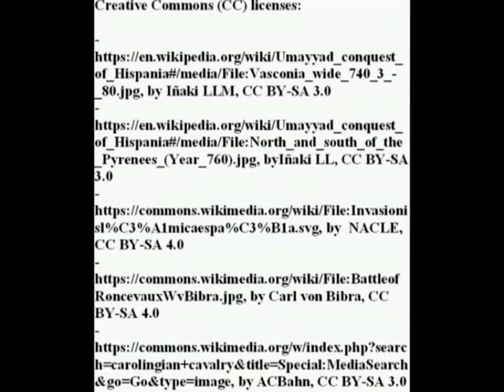Franks vs Arabs: some considerations